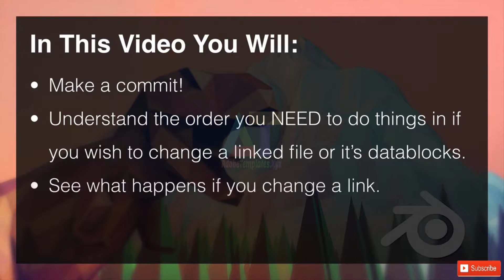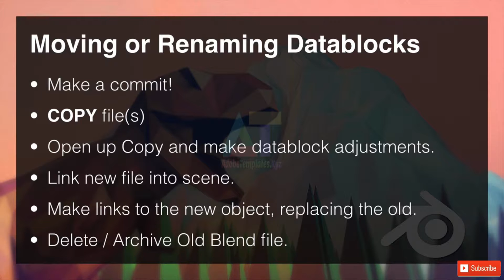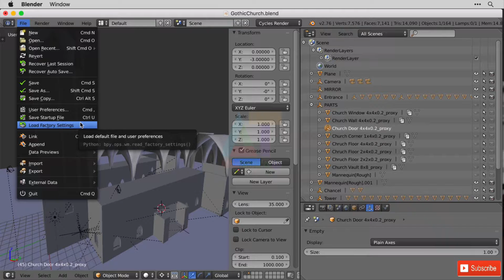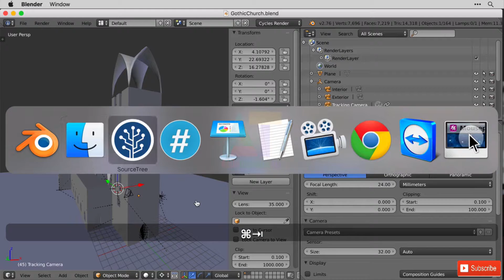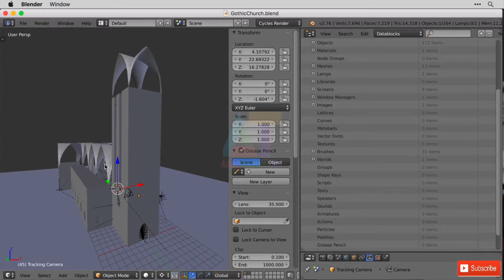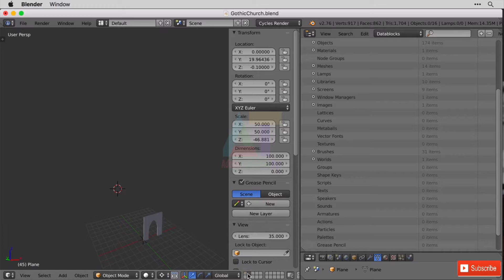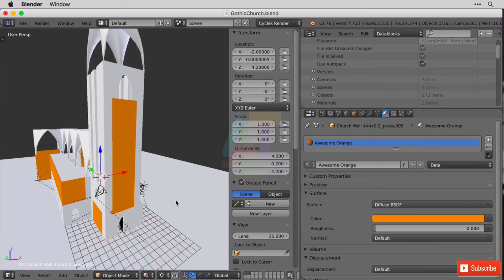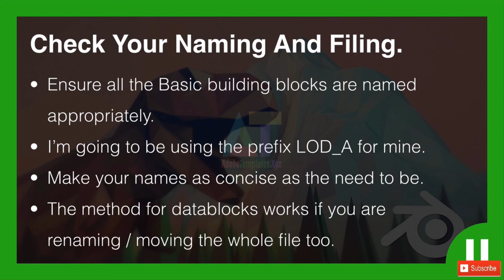Relinking Blend Files blender-Blender Tutorials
Free collection of Adobe Template software graphic design, video editing, and web development and Other Software Design Design